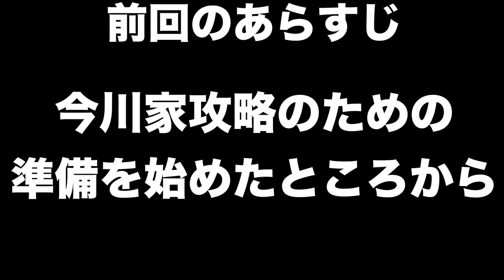【信長の野望新生】足利義輝＃１４ 今川兵の大軍に攻めあぐねる・・・。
ひたすらに内政をし、兵を増やし続けてきた今川家は義元亡き今も国土を守る力があるようです。